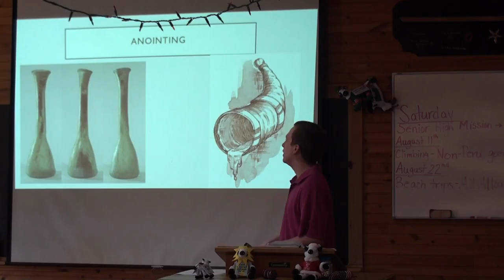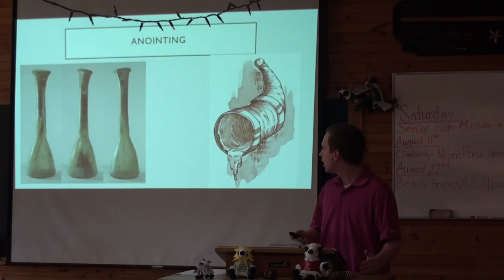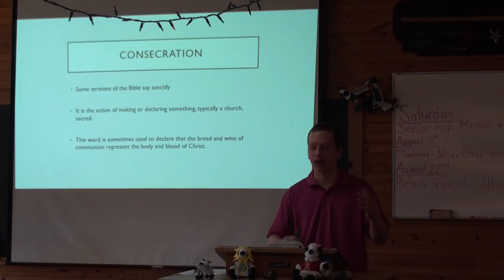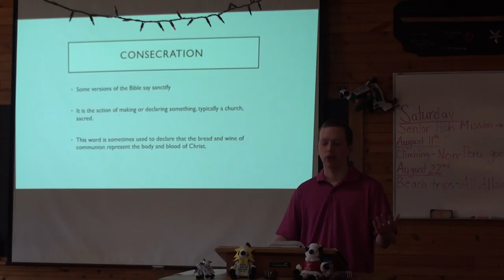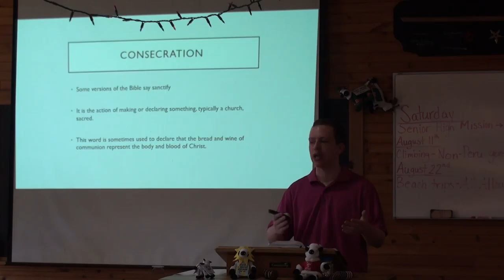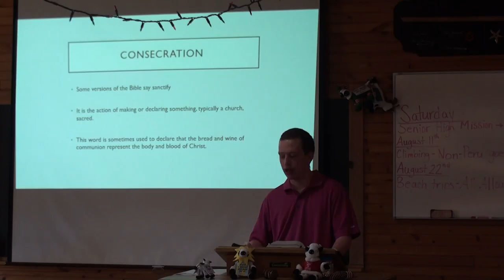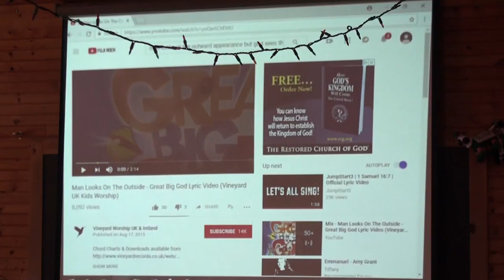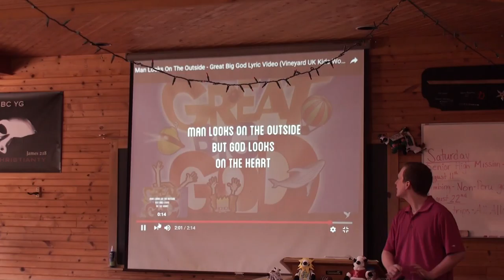Anointing of David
1 Samuel 16:1-13
7-29-18